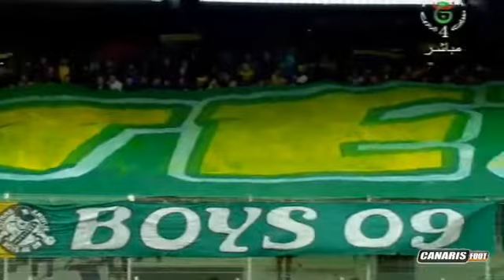Le tifo du jsk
Hier les supporteurs son malade parceque ya plein de supporteurs qui sont venu mais dommage  en a perdu 2-0